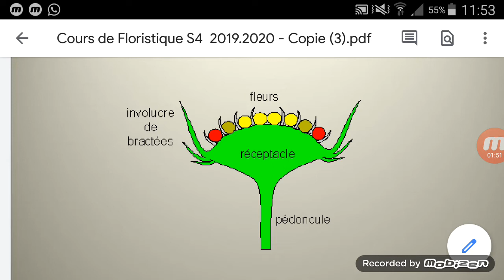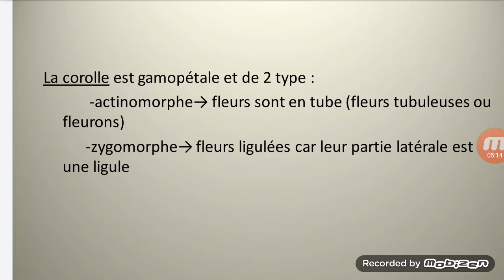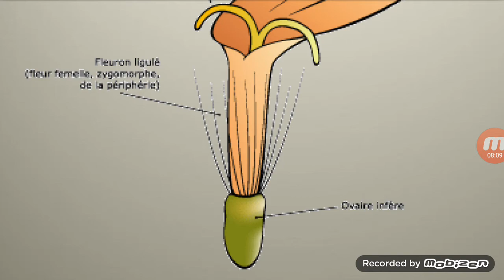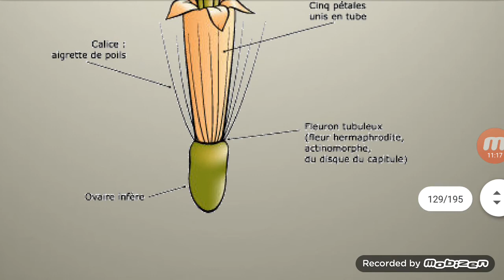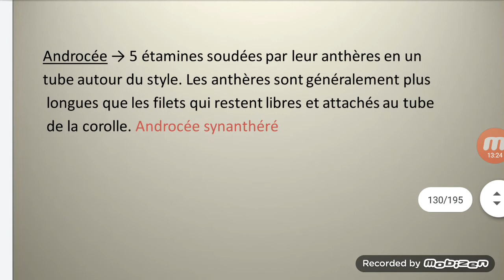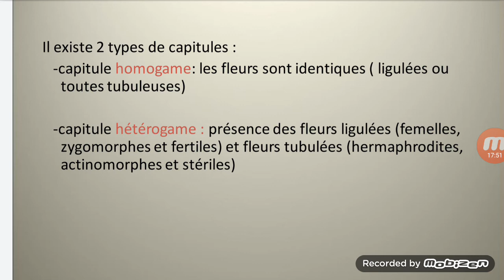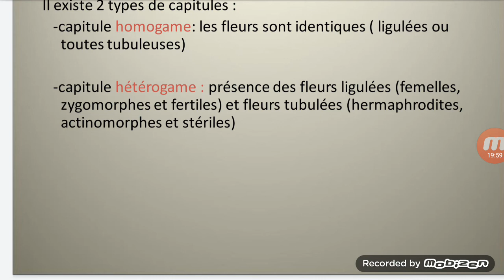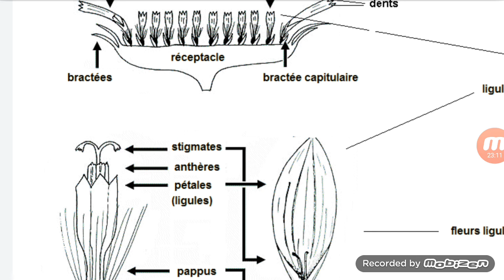Suite de la Famille des Composées. S4